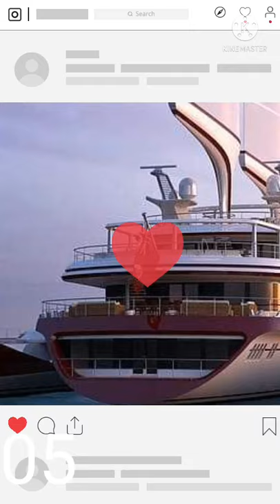World Expensive Yacht Showcase Motion pictures